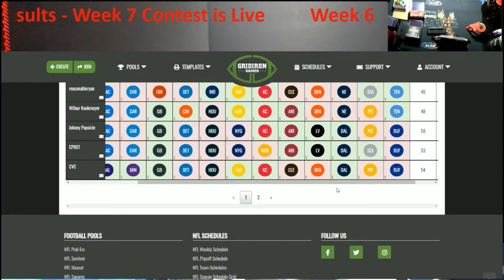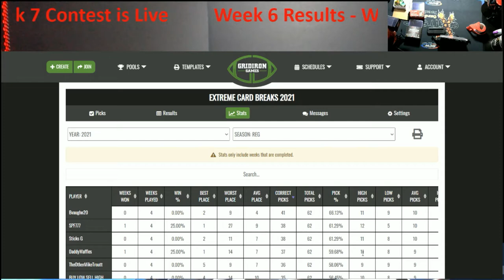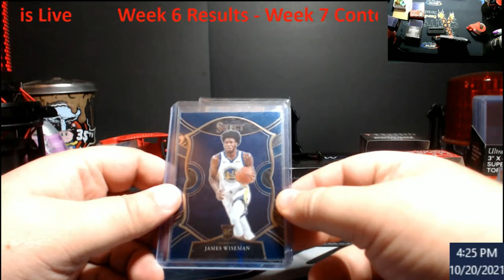NFL Week 6 Pick'em Contest Results & Week 7 Entry Contest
1811 N Dixie Ave #104

Who do I collect:
Roberto Clemente
Michael Jordan
Nolan Ryan
Sidney Crosby
Vintage Cards